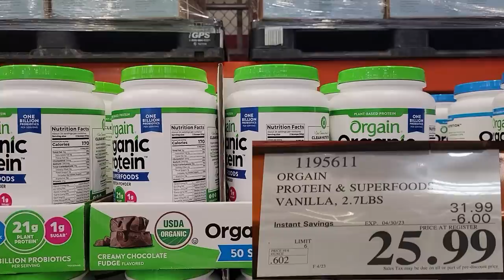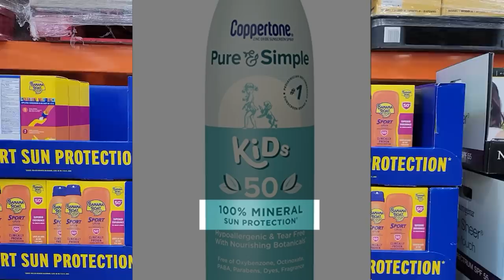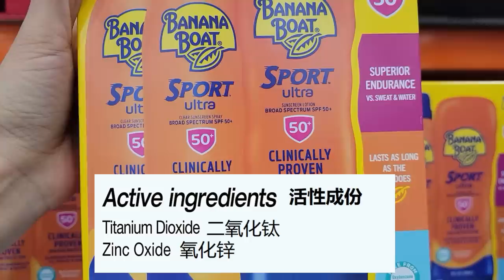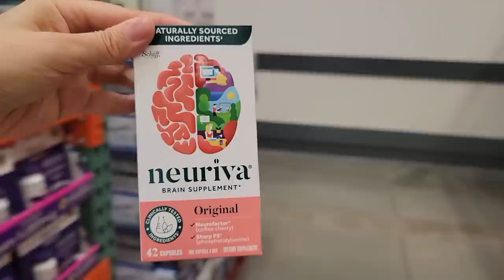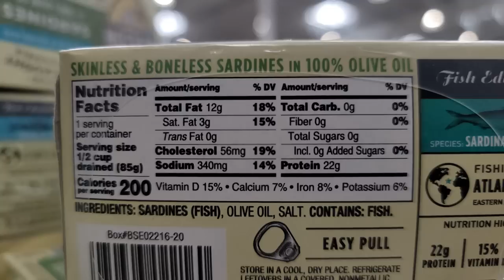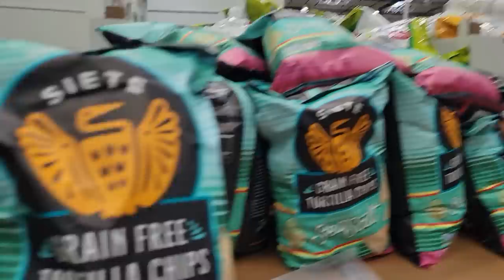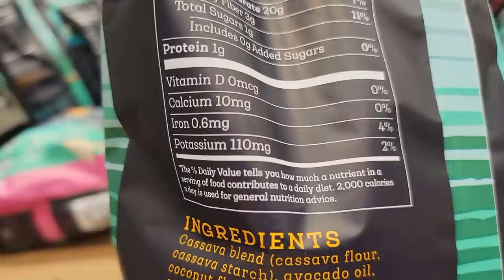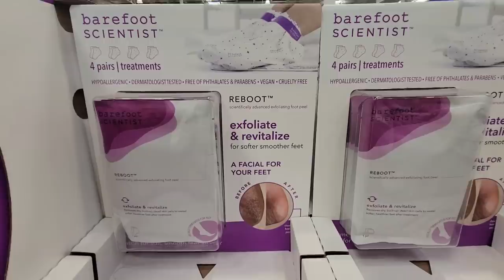【Costco 4月2】发现神器！好折扣+好物推荐 | 这个月好折扣+好产品太多， 你在等的折扣都来了！！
感谢大家的收看，4月因为换季，Costco出现了很多好折扣和新产品，我会很快跟进下一期！

3.物理防晒霜推荐：
-Coppertone SPF50 物理防晒喷剂适合各种年龄，儿童大人男士女生身体防晒喷剂：
-透明物理防晒OLAY SPF30适合儿童男士和极简女士脸部：
-.Colorescience Flex （欧洲安全标准更高）SPF50 PA 防晒黑&防晒伤适合女生遮瑕+防晒Tinted（亚洲肤色请选Medium）：